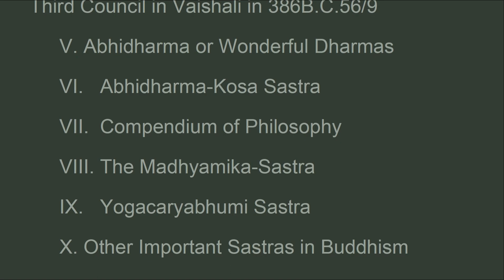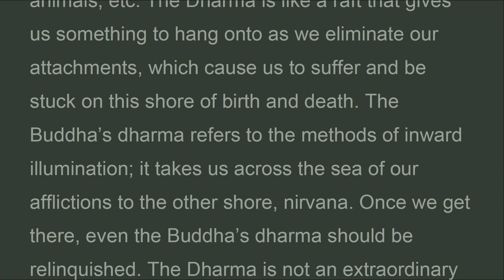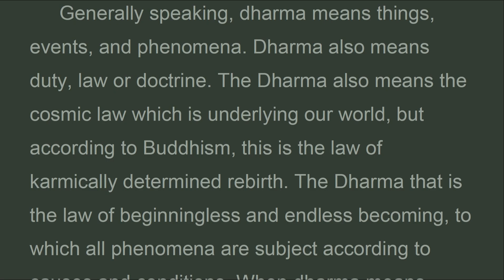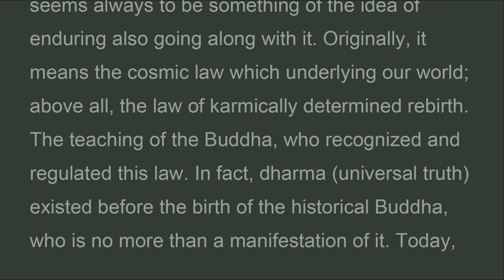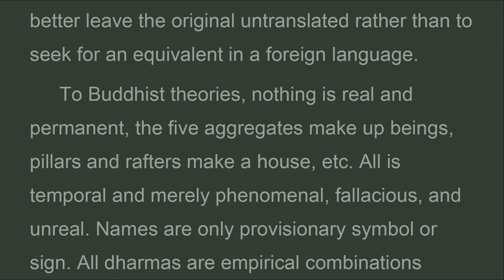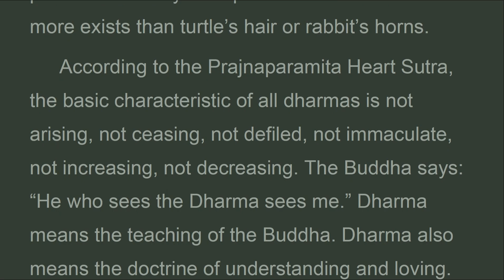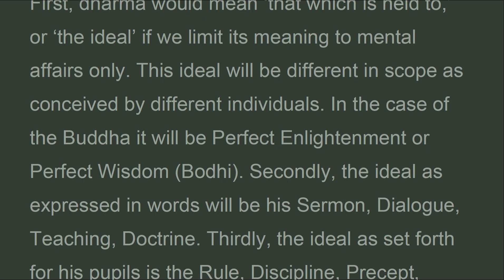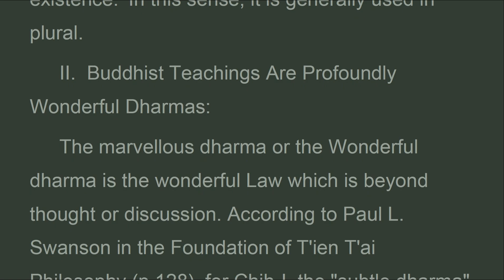WD_01_An Overview of Dharma , Wonderful Dharmas, Thien Phuc (Apr 2023)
Generally speaking, dharma means things, events, and phenomena. Dharma also means duty, law or doctrine. The dharma also means the cosmic law which is underlying our world, but according to buddhism, this is the law of karmically determined rebirth. The dharma that is the law of beginningless and endless becoming, to which all phenomena are subject according to causes and conditions. When dharma means phenomenon, it indicates all phenomena, things and manifestation of reality. All phenomena are subject to the law of causation, and this fundamental truth comprises the core of the buddha’s teaching. Dharma is a very troublesome word to handle properly and yet at the same time it is one of the most important and essential technical terms in buddhism. Dharma has many meanings. A term derived from the sanskrit root “dhr,” which” means “to hold,” or “to bear”; there seems always to be something of the idea of enduring also going along with it. Originally
WD
Abhidharma or Wonderful Dharmas
Thiện Phúc